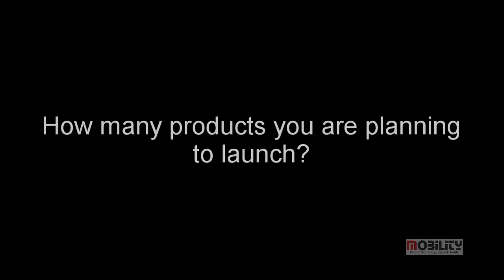INTERVIEW : Mr. Manish Gupta, Co-Founder, Gizmore